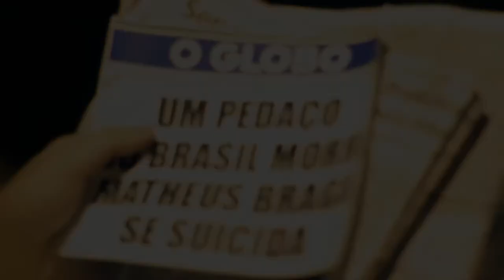VEDA #22 - Eu Lendo Poesia - Soneto de Macbeth/William Shakespeare - Eu Leio Livros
Hoje é dia de Eu LENDO POESIA e vou ler o Soneto de Macbeth de  William Shakespeare. Espero que vocês gostem!

Um Canal sobre literatura, música, cinema e séries. Mas com foco maior em Literatura Nacional e Estrangeira!

Assistam, se inscrevam e sigam-me!

Quer me enviar um livro, HQ, mangá ou uma cartinha?